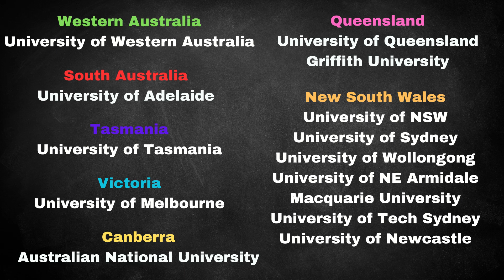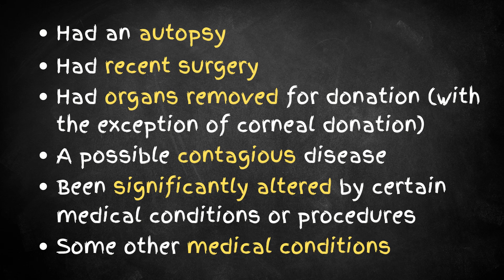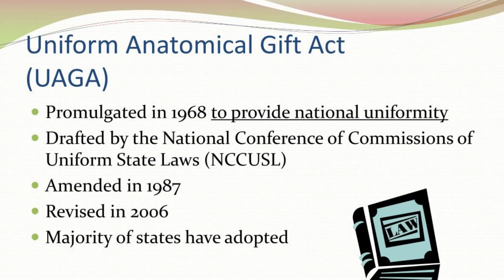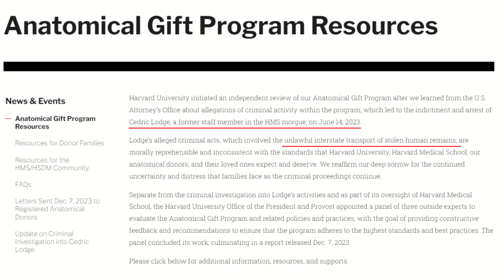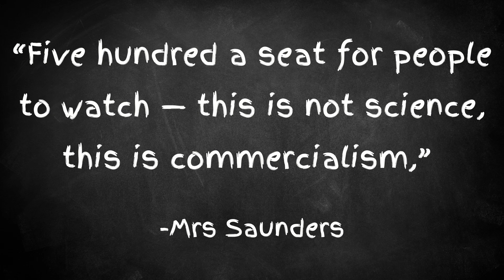The Reality of Donating Your Body to Science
BOOK AN ONLINE CONSULT TODAY to discuss any death or dying issue that matters to you. Head to our website to book: tabooeducation.com

Donating your body to science is a very noble thing to do. However it is something that you need to be proactive about- you can't just leave it up to your family to organise once you die. So what does donating your body to science actually mean? How do you register to be a body donor? What is the eligibility criteria? And what happens if it all goes wrong? Let's talk about donating your body to science.

Taboo Education's videos mentioned in the video:
- "Human Bone Collectors":

Taboo Education is a community education channel centred around issues related to death and dying. We aim to create change in our healthcare system, legal system, and family dynamics by helping people start the death conversation with their families and themselves.
Also, we are now a company! Yes, you can book online individual educational consultations with us regarding anything death and dying-related that you need help with. We also provide large-scale group workshops and presentations custom to your group's needs. Downloadable resources are also available.